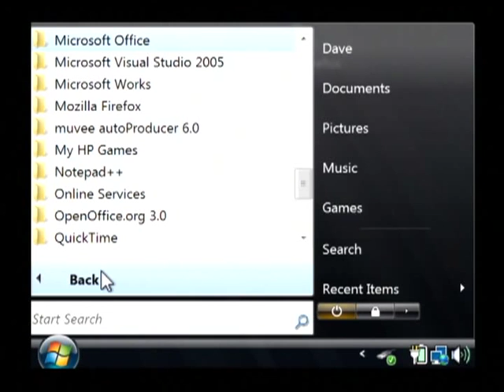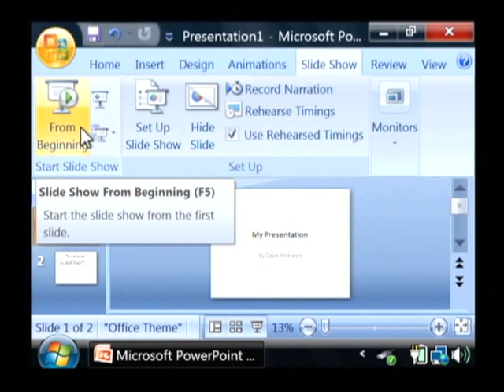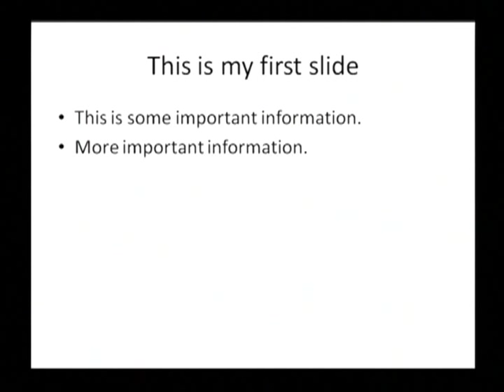Computer Help : How to Use PowerPoint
PowerPoint is usually used to create slides for a presentation, and that can be as simple as adding titles to a default slide. Add text to PowerPoint slides with IT help from a software developer in this free video on using computers.